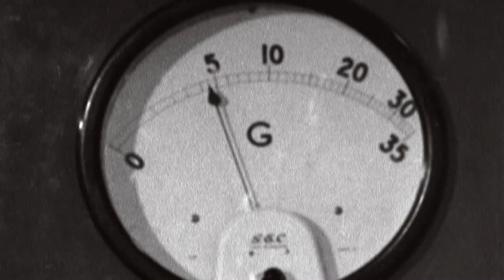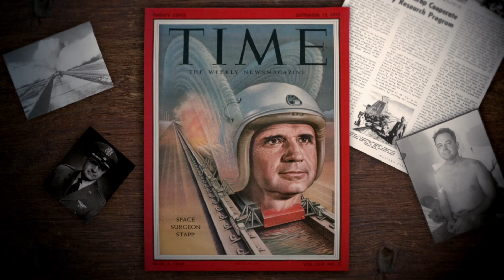Chapter 1 | Space Men | American Experience | PBS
In the late 1940s, the notion of space travel lived squarely in the realm of science fiction. But a young Army doctor named John Paul Stapp saw no limit to how far mankind could go—he had his eyes set on the heavens. By the 1950s and early '60s, a small band of high-altitude pioneers exposed themselves to the extreme forces of space, long before NASA's acclaimed Mercury 7 would make headlines. With a fraction of NASA’s budget and none of its renown, Stapp's Project Excelsior would send Captain Joseph Kittinger to a record-breaking 102,800 feet above Earth, lifted not by rocket, but by balloon. Though largely forgotten, this group of daring explorers would be the first to venture into the frozen vacuum on the edge of our world, testing the very limits of human physiology and ingenuity in this deadly realm.

Learn more about the documentary SPACE MEN, including where to watch the full film